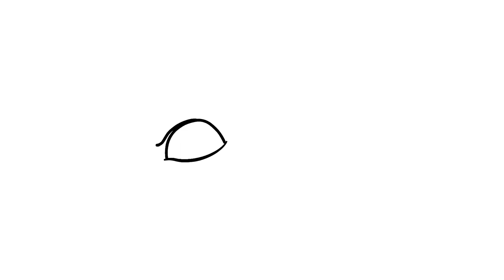How to draw Boo (Mary Gibbs) from Monsters, Inc